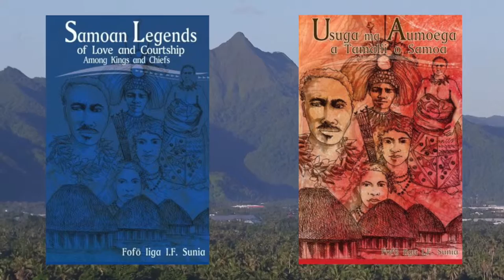Samoan Legends of Love and Courtship among Kings and Chiefs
Usuga ma Aumoega a Tamali'i o Samoa by Fofo Sunia